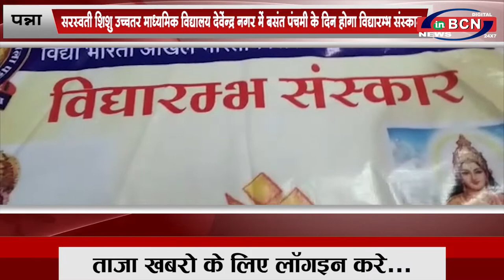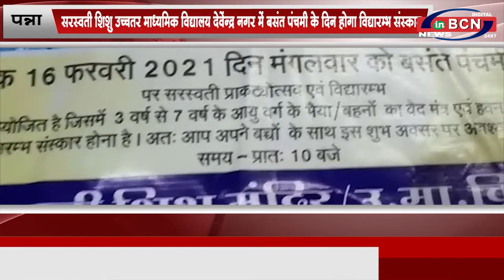मध्य प्रदेश के मुख्य समाचार....INBCN NEWS